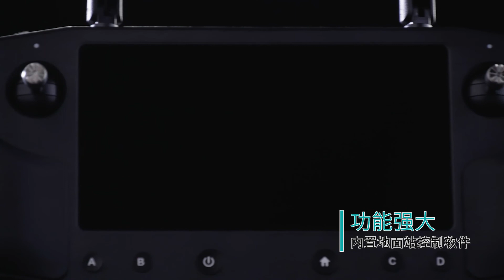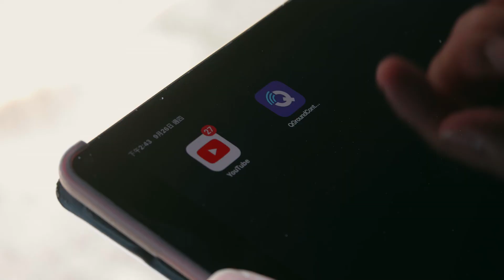Herelink Promotion Video - CHI